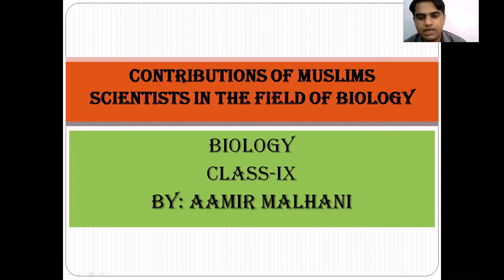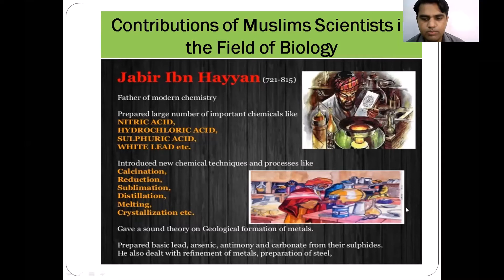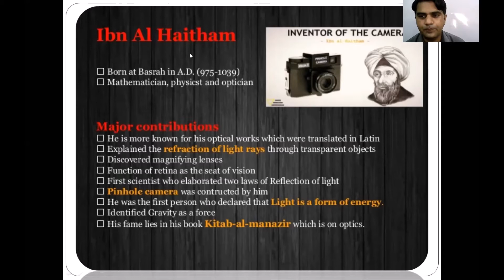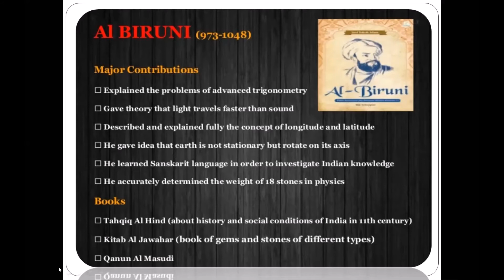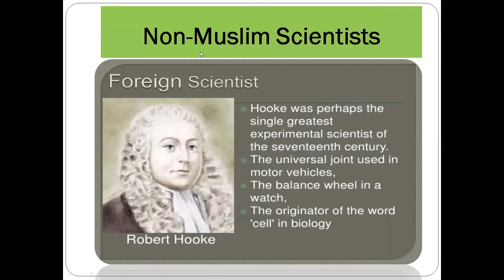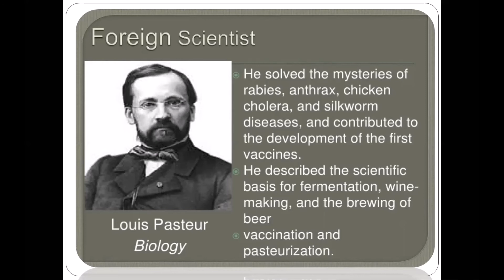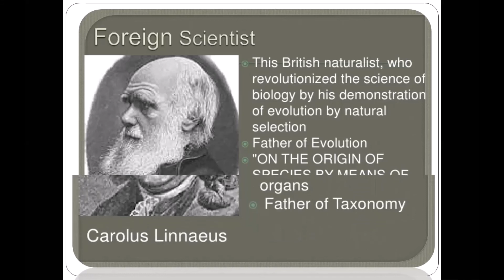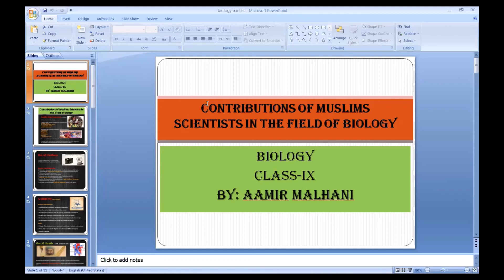9th | Biology | Chapter-1 | Introduction to Biology Part-2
UNIQUE EDUCATION